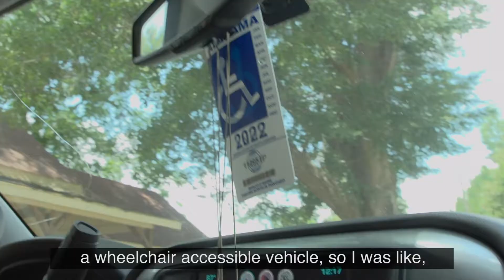Chelsea Huggins Story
In October 2012, Chelsea Huggins and a few hometown friends were in a car accident that left her paralyzed from the chest down. When she first arrived home, Chelsea received assistance from CRS, VRS and the State of Alabama Independent Living (SAIL/Homebound). Through these programs, she learned ways to become more independent.
Editor’s Note: Chelsea Huggins passed away in a car accident on Oct. 11, 2018. This story was written prior to her death. This video is dedicated to her life.